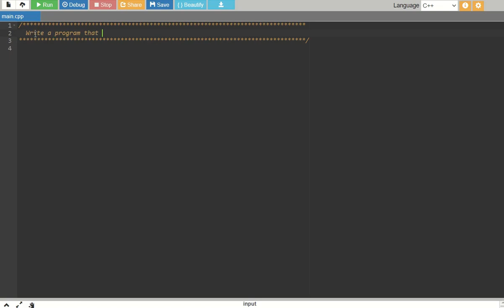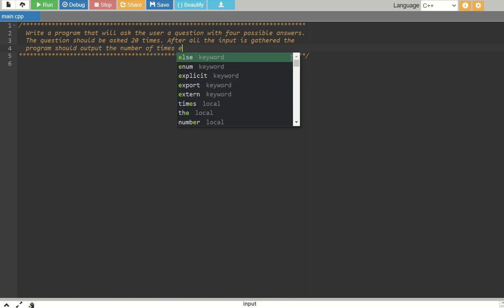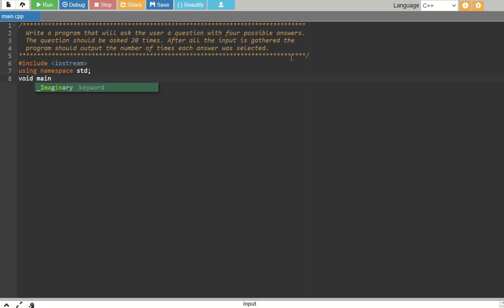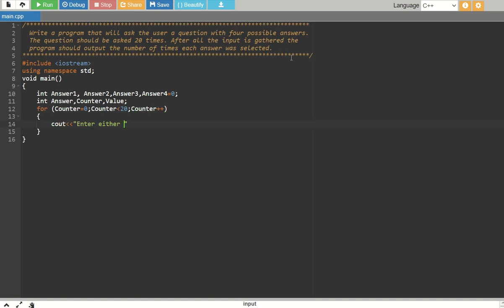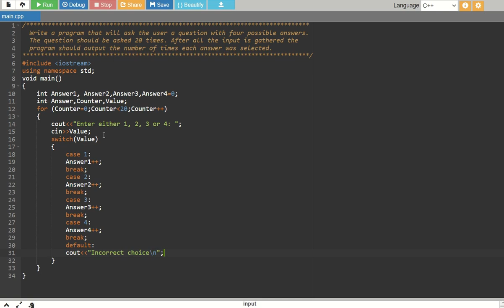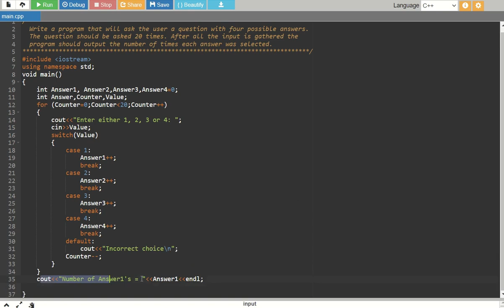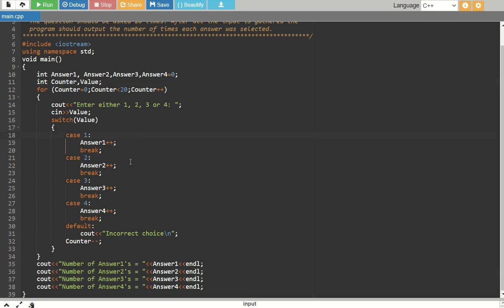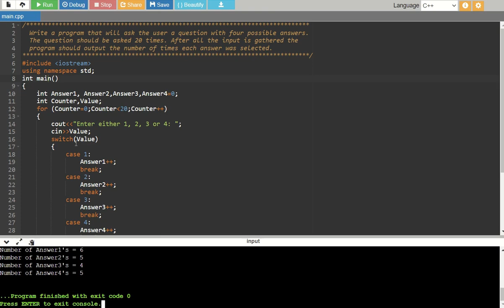C++ program that will ask the user a question with four possible answers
Write a program that will ask the user a question with four possible answers. The question should be asked 20 times. After all the input is gathered, the program should output the number of times each answer was selected.

In this video, I'm going to teach you how to create a C++ program that will ask the user a question with four possible answers.

This coding tutorial will teach you how to create a program that is easy to use and can be used for many different purposes. By the end of this video, you'll have learned how to create a simple C++ program that is perfect for asking questions to users!